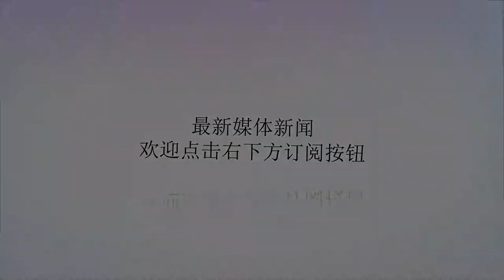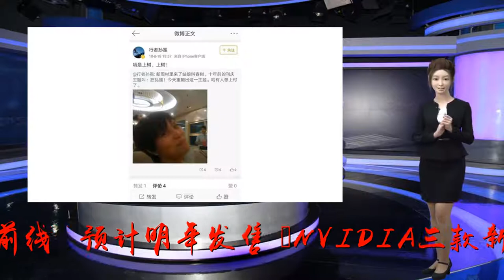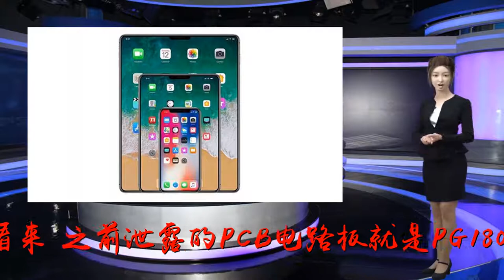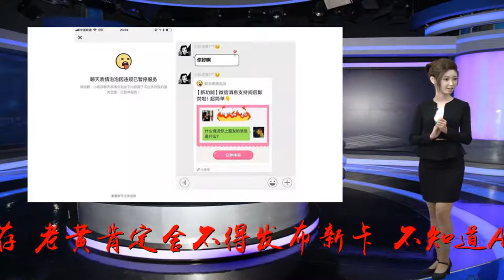科技早报：实锤！NVIDIA三款新卡齐曝光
?sub_confirmation=1
谢谢！8月13日新闻看点：看点一：NVIDIA三款新卡齐曝光，命名还未确定。看点二：OPPOFindX兰博基尼版4秒售罄，黄牛笑开花。看点三：ApplePay用户数再创新高，31%iPhone用户参与其中。看点四：对标苹果HomePod，三星发布首款智能音箱。看点五：完美世界发行《火炬之光：前线》，预计明年发售。○NVIDIA三款新卡齐曝光最近一阵，有关NVIDIA发布新卡的消息层出不穷，不过老黄那边却一直没有什么动静。而现在，欧亚经济联盟(ECC)的数据库中，悄然出现了大量NVIDIA新显卡的编号，确切地说是不同的PCB方案，包括699和900两大系列，应该分别是游戏卡和专业卡。两个系列各自有PG150、PG160、PG180三类，这说明新卡至少准备了三款，而对应的GPU核心至少会有两种。由此看来，之前泄露的PCB电路板就是PG180，换句话说就是GTX1180/2080。当然，新卡具体的命名现在还无法确定，但可以确定的是，如果清不掉10系显卡的库存，老黄肯定舍不得发布新卡，不知道AMD那边会不会趁机有所行动。△OPPOFindX兰博基尼版4秒售罄在6月举办的发布会上，OPPOFindX兰博基尼版吸引了不少人的目光。外观方面，其最大的亮点就是在玻璃机身中加入了黑色碳纤维纹理，搭配金色的兰博基尼Logo，高贵的质感让人过目不忘。时隔近两个月，这款产品终于正式开卖了。令人意想不到的是，尽管它的售价高达9999元，不过依旧在4秒之内全部售罄。或许有人要问了，土豪的手速都这么快？其实不然，抢到手机的大多都是黄牛，他们转手便在其他平台加价几千块出售，简直不要太爽。当然，能不能卖出去就是另外一回事儿了…□ApplePay用户数再创新高虽然ApplePay在国内的普及程度远不及微信和支付宝，但是有亿万果粉们作为支撑，ApplePay的发展潜力绝对不容小觑。据市场调研机构统计，目前ApplePay的用户数再次创下新高，保守估计已经突破了2.52亿。据悉，ApplePay的用户数之所以能够增长得如此迅猛，主要是因为过去一年有31%的iPhone用户使用了ApplePay，换句话说就是每3个iPhone用户就有1个在使用ApplePay。那么问题来了，另外2个人为啥不用呢？○三星发布首款智能音箱日前，三星在纽约发布会上带来了自家的首款智能音箱产品GalaxyHome，这个名字很容易让人联想到HomePod，或许三星就是希望和苹果一较高下吧。外观方面，三星GalaxyHome采用了三腿支架的椅子造型，非常特别，不知道有多少用户能够接受这种审美。硬件方面，三星GalaxyHome拥有8个麦克风、6个扬声器和1个低音炮，在音质方面有足够的保障。此外，它还可以通过Bixby语音助手来控制电视、冰箱、笔记本、手表等智能设备。不过，三星方面并没有公布这款产品的价格和发售日期，由此看来他们还没有做好上市的准备。△完美世界发行《火炬之光：前线》《火炬之光》开发者RunicGames在去年被完美关停之后曾表示，喜欢《火炬之光》的玩家们可以期待一下更加注重联机体验的新作——《火炬之光：前线》。时隔一年，这款新作终于走进了我们的视线。根据介绍，《火炬之光：前线》不仅包含了《火炬之光》系列游戏中深受玩家们喜爱的内容，而且还拥有一个动态生成的游戏世界。玩家们能够和伙伴及宠物们一起，游览游戏中的遗迹，探索失落的文明。据悉，这款游戏将由完美世界发行，预计发售时间为2019年，届时将会登陆PC、XboxOne和PS4平台，感兴趣的玩家千万不要错过！目前《科技早报》已登陆以下平台：